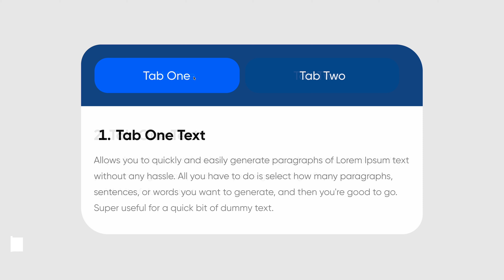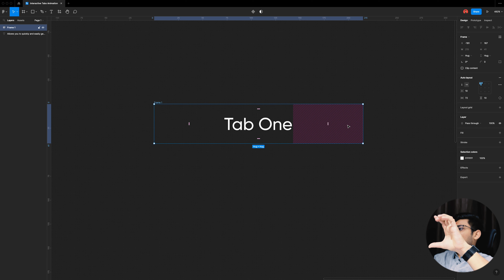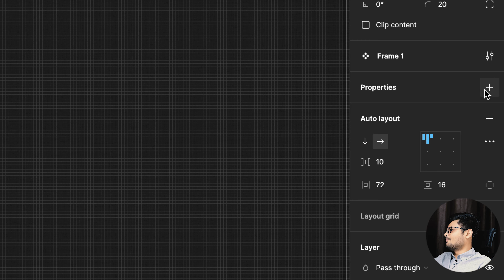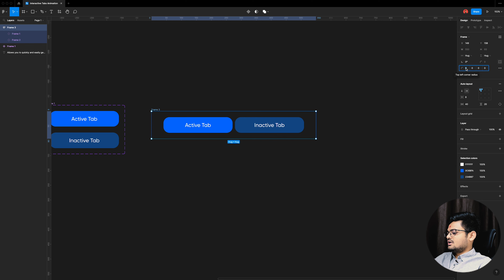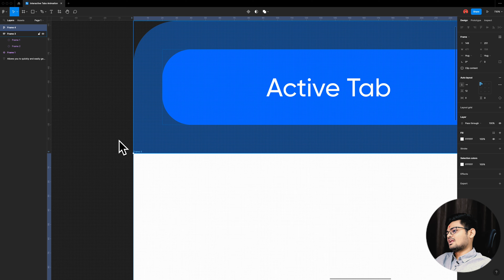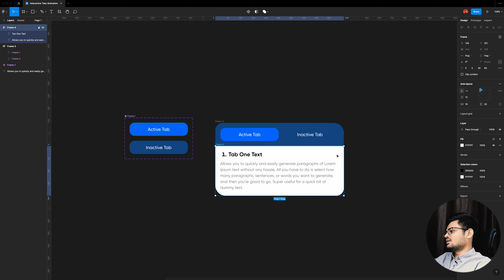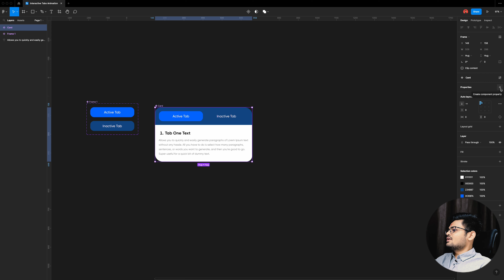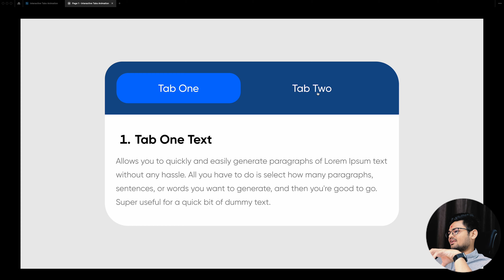Interactive Tabs Animation in Figma | Beginners Guide | Figma Animation Tutorial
Hi guys, in this video, we'll see how to animate interactive tabs easily in Figma.

► Learn UX/UI Design with the world's most outstanding online design school.